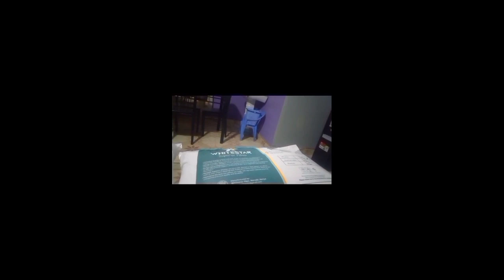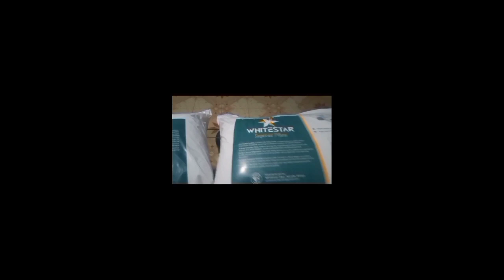SPEND A FEW DAYS AND RUN ERRANDS WITH ME//Eastleigh Haul//Manicure And Pedicure